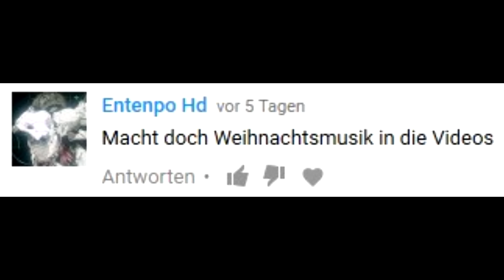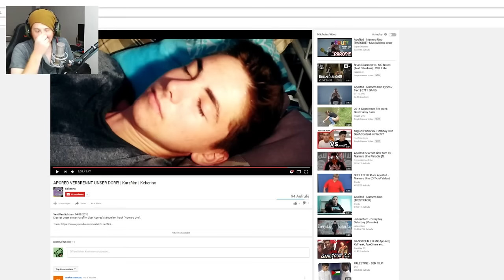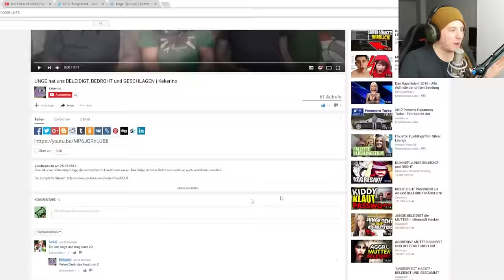Das Negative am Push... | Vlog | Kekerino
Dies ist unser vierter Vlog. Diese werden vom 01. Dez - 24. Dez alle zwei Tage im Wechsel von uns dreien kommen. In diesen könnt ihr uns persönlicher kennen lernen.

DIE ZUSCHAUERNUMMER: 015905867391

Wir würden uns über Feedback sehr freuen, da wir so unsere Videos verbessern und weiterentwickeln können.

WER DAS LIEST SCHREIBT "kys" in die Kommentare!